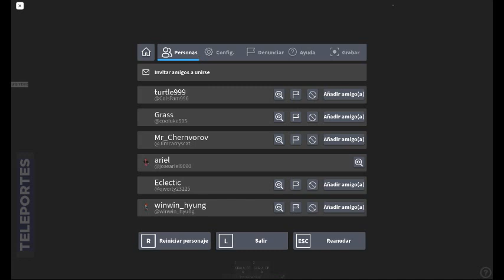Chernobyl 2 minutes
the for the unit 4 the fusion the cooling